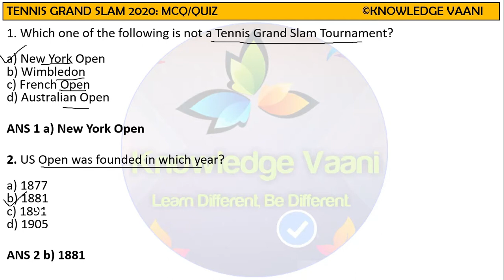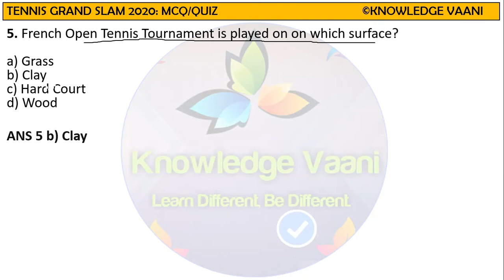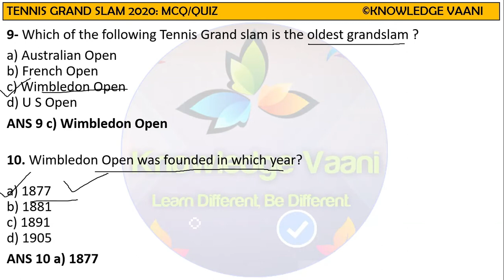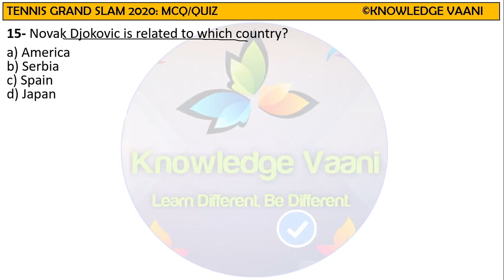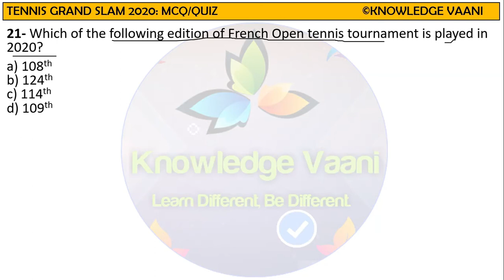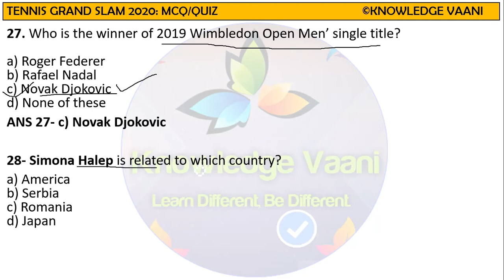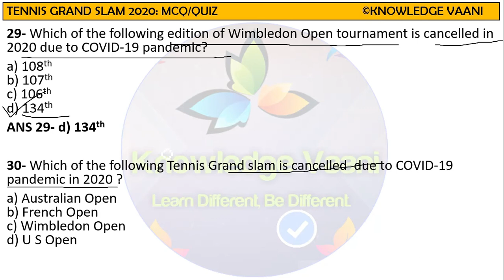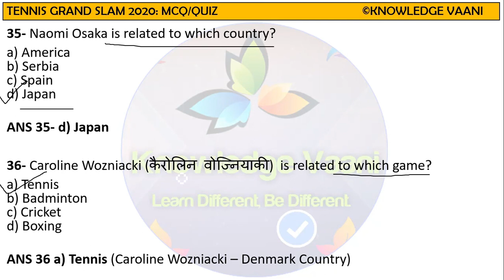All Tennis Grand Slam 2020 | MCQ/ QUIZ | Top 35+ Que. | ☝️ Marks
Video 🎥 Description : इस वीडियो में आप जानेंगे सभी चारों ग्रैंड स्लैम टेनिस 2020 की प्रतियोगिता से संबंधित सभी महत्वपूर्ण प्रश्नोत्तरों के बारे में विस्तार से, जो आपको आगामी परीक्षा की दृष्टि से अति महत्वपूर्ण होंगे। इसलिए आप वीडियो को अंत देखें और अपने ज्ञान को बढ़ाएं और इस विडियोे से अपना टेस्ट करें ताकि आपको आने वाली सभी परीक्षाओं में सफलता प्राप्त हो सकें।

Credit

CREDIT:
☝Our Own Hardwork...

ABOUT US - Knowledge Vaani is an Education YouTube Channel & here you wil find all Subjects's general knowledge videos with tricks, Monthly/Weekly Current Affairs, Uttarakhand Gk videos ,Solved papers of various exams & much more in hindi.  (Learn Different, Be Different.)

Animated By : Owner of Knowledge Vaani
Edited By  : Owner of Knowledge Vanni